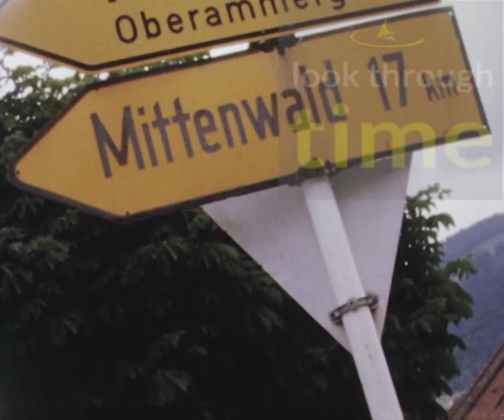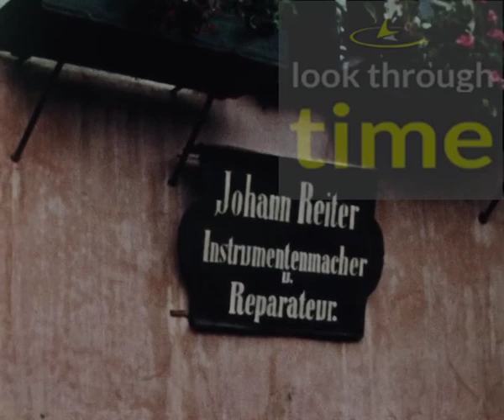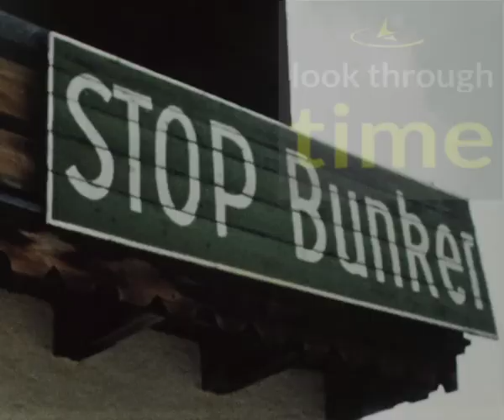Bavarian Holiday 1961 pt2